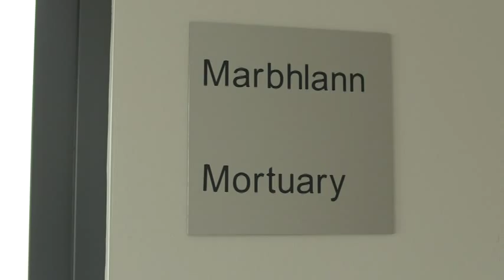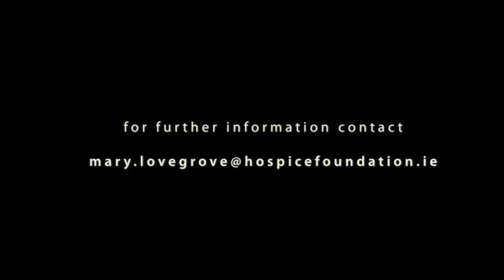New Mortuary - Mercy University Hospital Cork Hospice Friendly Hospitals Design and Dignity Project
Short video detailing the development of a new mortuary in Mercy University Hospital Cork through the Irish Hospice Foundation's Hospice Friendly Hospital's Design & Dignity project.